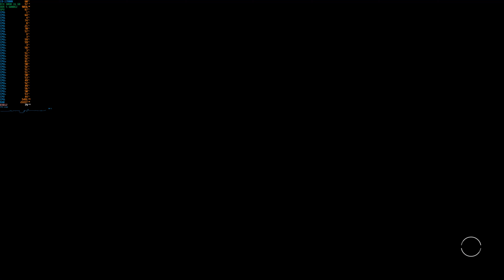Starfield PC ULTRA @ (4K) (I9-13900k) On RTX 4080